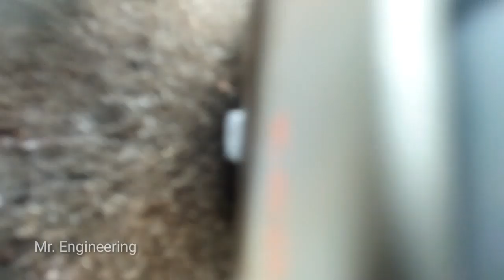ACG STATER ON RX-King || kabelnya super praktis - Lanjutan dari Part #2